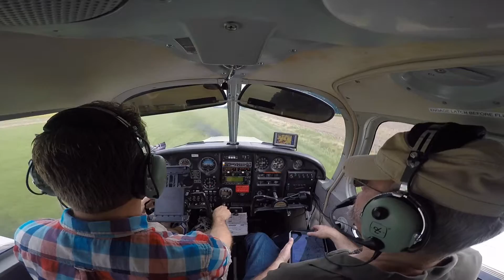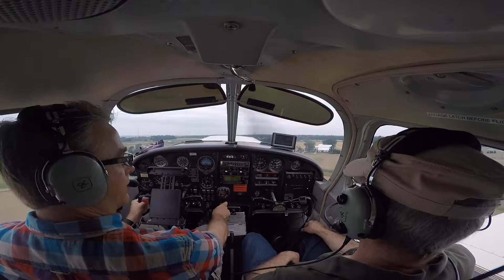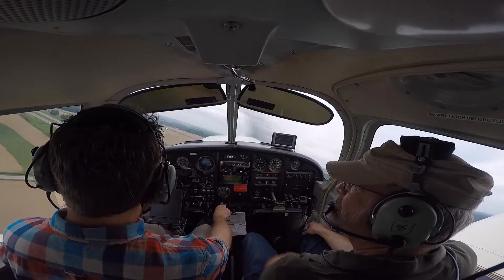Approach and arrival at Gorman-Green 66OI in my '67 Piper Cherokee 10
John B and I flew to 66OI for pancakes. Thanks Rich and Gayle! (GoPro HD)